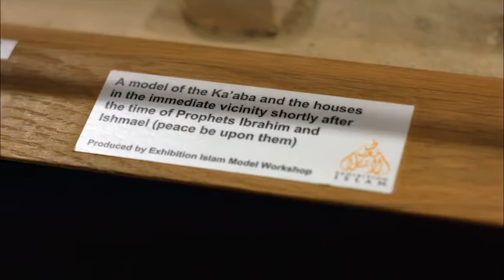Hajj and the Life Of Abraham